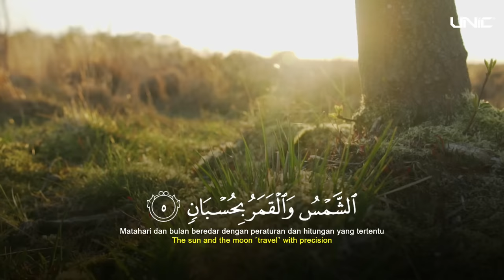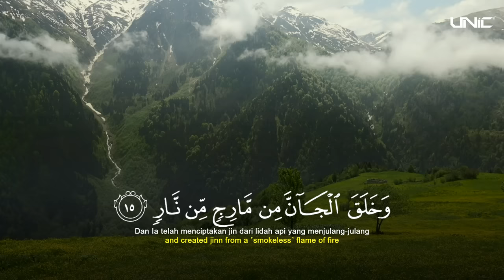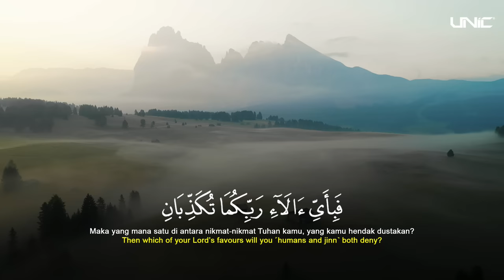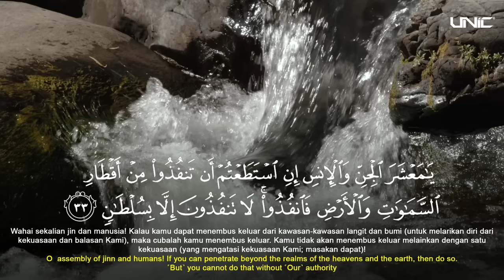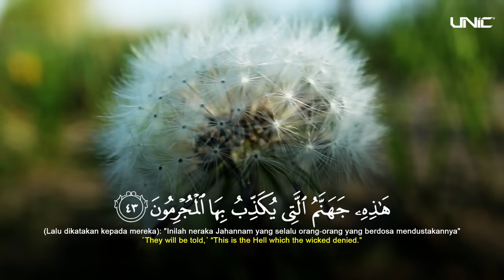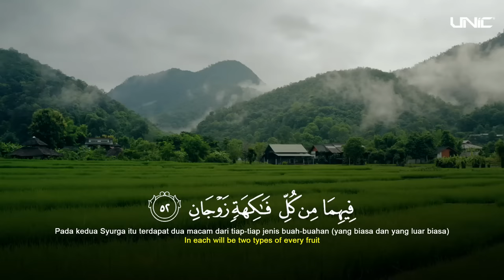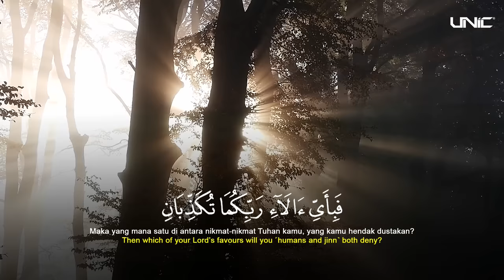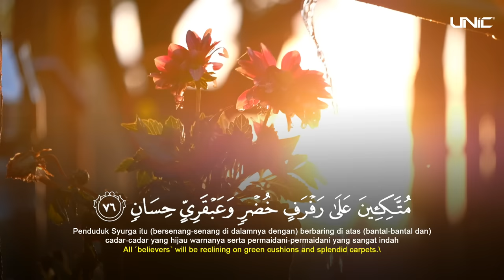FAKHRUL UNIC - SURAH AR RAHMAN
Surah As-Insan by Fakhrul UNIC

Album : Surah Amalan Mukmin ( Fakhrul UNIC )

Video Editor : Fiqree Aiman @diarihamba

Copyright UNICDOTMY PRO SDN BHD

SOCIAL MEDIA @unicofficials @fakhrulunic